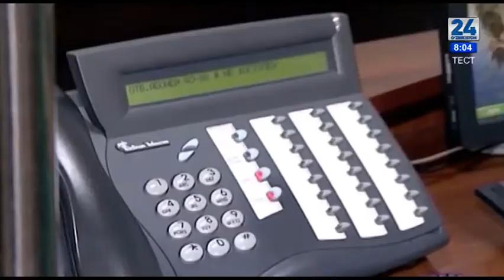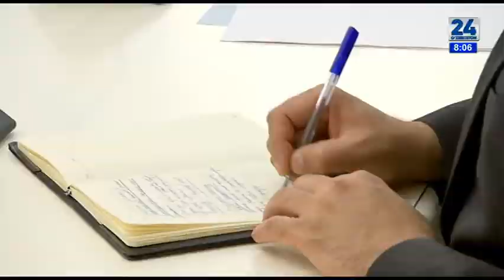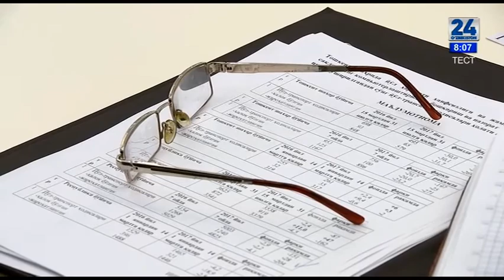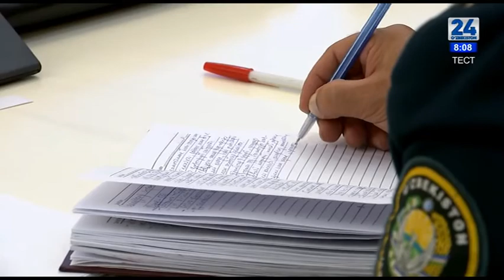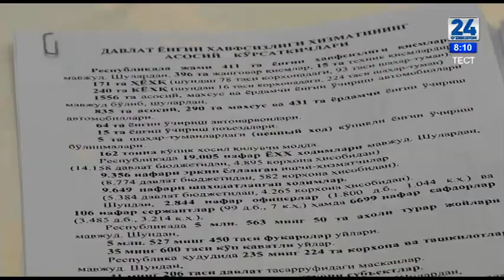Prezident ichki ishlar organlari tizimiga bag‘ishlangan videoselektor yig‘ilishi o‘tkazdi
ODAMLAR ICHKI ISHLAR ORGANINING HAR BIR XODIMIDA O‘Z HIMOYACHISINI KO‘RISHI KERAK
O‘zbekiston Respublikasi Prezidenti Shavkat Mirziyoyev raisligida 17-avgust kuni Toshkentda ichki ishlar organlari tizimida olib borilayotgan ishlarning ahvoli, muammolar va kelgusidagi vazifalarga bag‘ishlangan videoselektor yig‘ilishi bo‘lib o‘tdi.